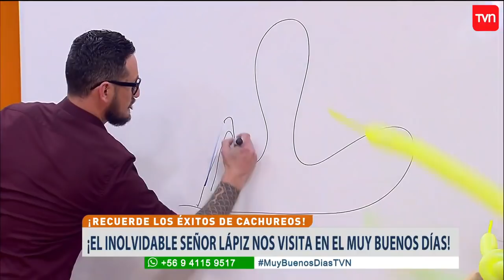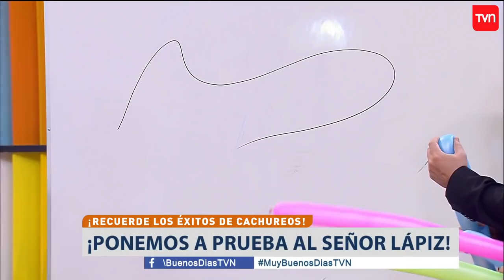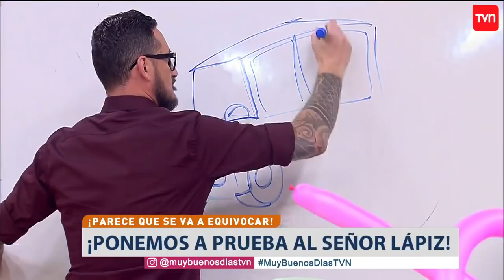El Señor Lápiz aceptó nuestros desafíos en MBD | Muy buenos días | Buenos días a todos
¿Chileno en el extranjero?